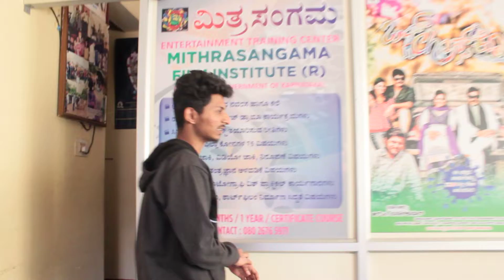Mr.DHANUSH | Acting on camera | Mithrasangama | Workshop -1| 2022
Mithrasanama Film Institute- Bengaluru- Workshop - Jan 2022